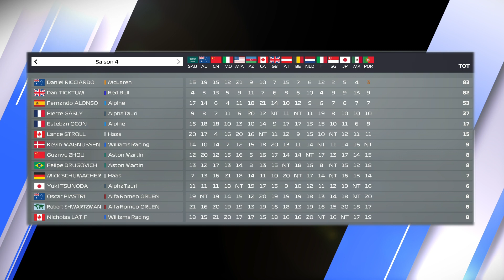F1® 22 - MyTeam : La Finale !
Bienvenue sur CORNET.TV, la chaîne dédiée à l'écurie québécoise ''Cornet Quebec Racing'' !

F1 22 - Mon Écurie/MyTeam (Après 4 saisons)
Dernier épisode de la série.
Dégâts - Simulation
Aides - ABS activé et antipatinage intermédiaire.

▬▬▬▬▬▬▬▬▬▬▬ MUSIQUES ▬▬▬▬▬▬▬▬▬▬▬▬▬